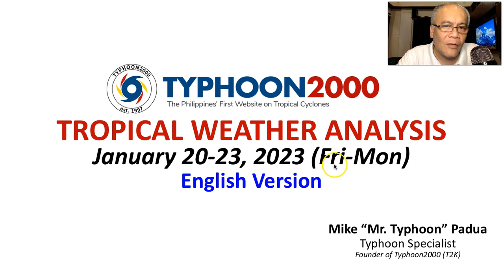Shear Line Weakens As The NE Monsoon (Amihan) Continues To Affect Luzon & Visayas.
Mr. Typhoon's English Update: Jan 20-23, 2023 (Fri-Mon)

Surge of the NE Monsoon (Amihan) remains across Luzon and Visayas. Meanwhile, the Shear Line has weakened considerably while over Bicol Region. Threat of floods and landslides will be low to high across these areas.  To find out more, check out our T2K Tropical Weather Analysis recorded at 11:00 PM Manila Time (15:00 GMT) Jan 20, 2023, as presented by Mike “Mr. Typhoon” Padua, Typhoon Specialist of Typhoon2000.